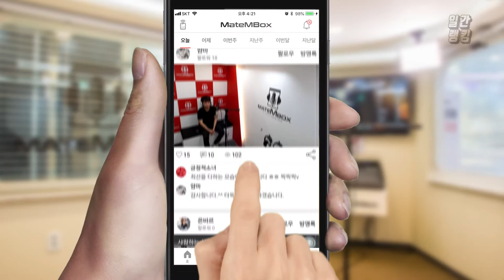메이트엠박스 일간 랭킹 순위 TOP4 2018년 8월 15일 [daliy ranking]